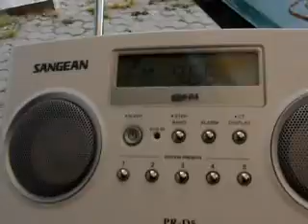Arabic Signal 96.5 - Belciugatele (Ro)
Pls tell me what station is it !